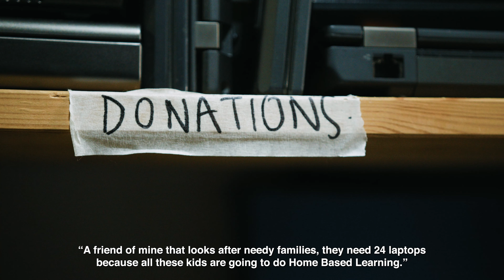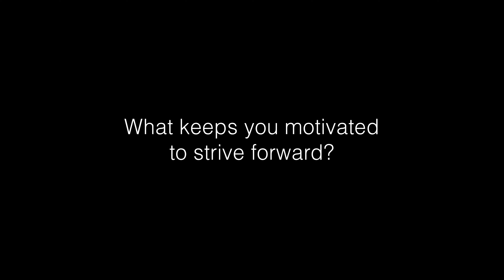Courage From The Ground Up Ep 2: Engineering Good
Engineering Good is a Singapore based non-profit that empowers inclusivity for disadvantaged and vulnerable communities, such as persons with disabilities and low-income families, through sustainable engineering and technology solutions.
Helmed by the affable Johann Annuar who serves as executive director, the charity has positively impacted the lives of thousands.
It was our privilege to meet and interview this passionate community leader who walks the talk in every regard. Join us and get to know his motivations and vision for a brighter Singapore.
Majulah Johann!
To explore how you might want to contribute, to find out more.